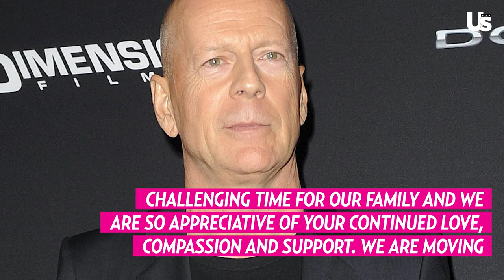Bruce Willis Stepping Away From Acting After Aphasia Diagnosis